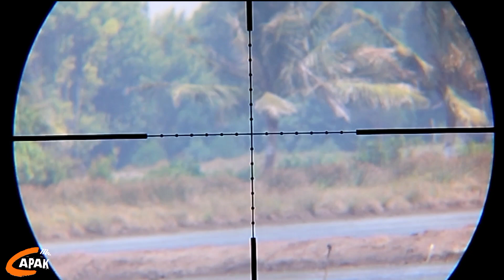Berburu Belibis Merah di Spot Dani Pedrosa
Berburu Belibis bersama salut buat sniper Indonesia kompak